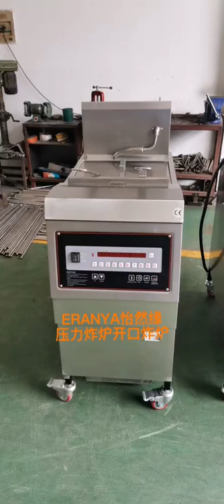Henny penny similar KFC fried chicken pressure fryer machine ERANYA french fries deep fryer factory